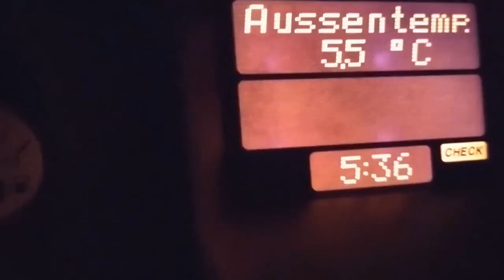SOTA YU/ZS-041 Golet 1390m (7.11.2021)